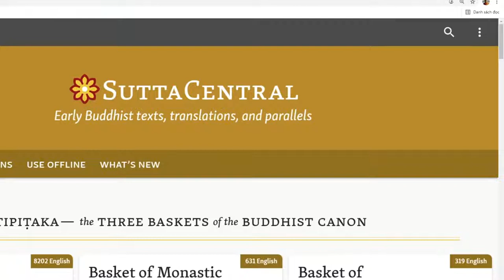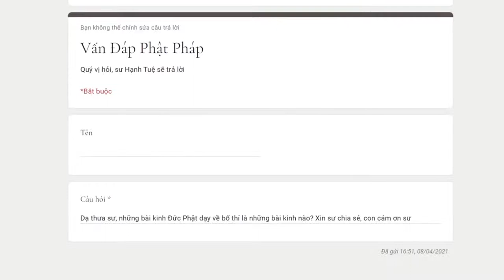391. Đức Phật đã dạy về bố thí trong những bài kinh nào?